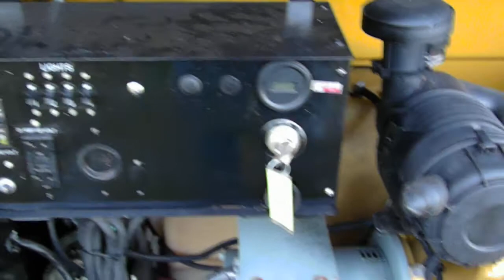2012 ALLMAND NIGHT LITE PRO II in Staunton, VA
2012 ALLMAND NIGHT LITE PRO II in Staunton, VA for sale on EquipmentTrader.com